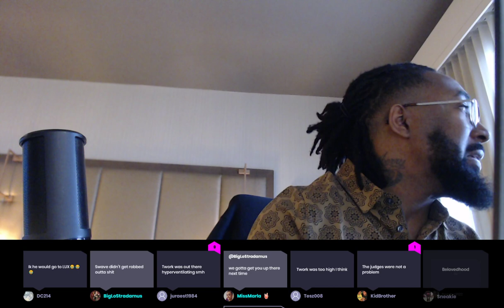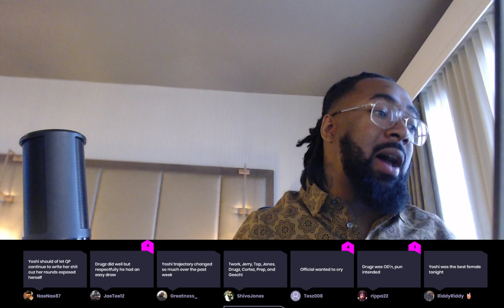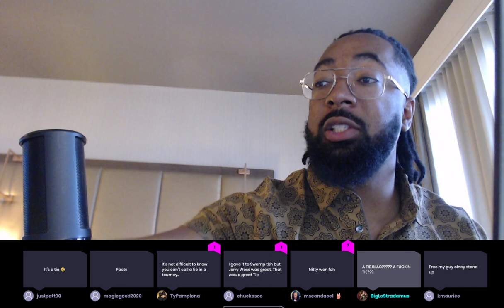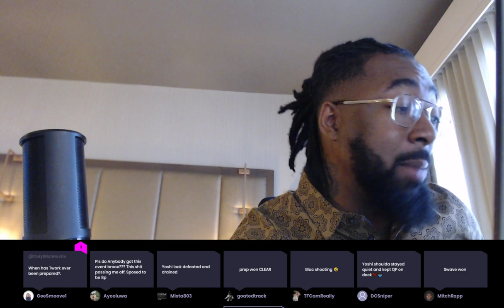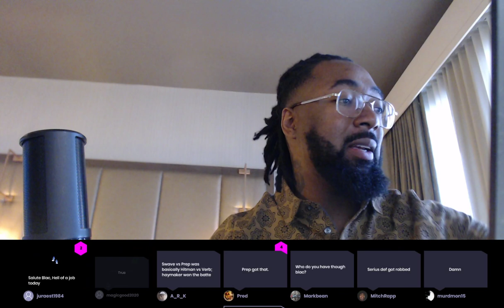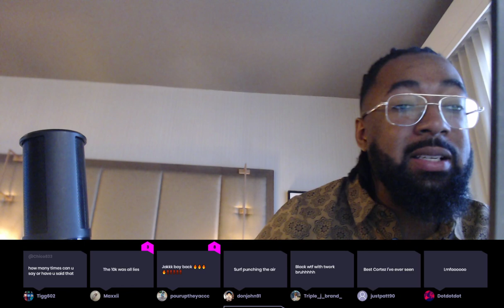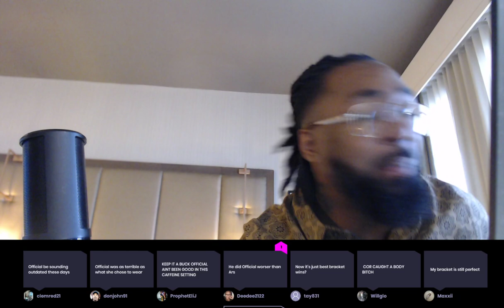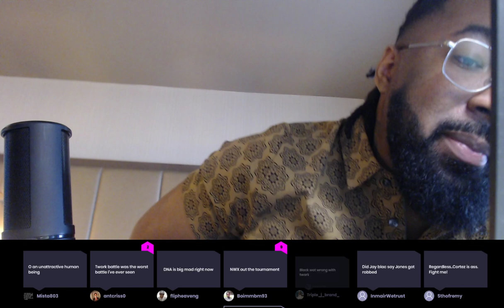CORTEZ VS OFFICIAL - TEZ BREAKS 70% OF BRACKETS - ULTIMATE MADNESS 3